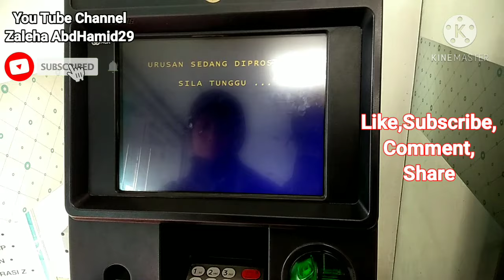cara ambil duit di mesin ATM BSN menggunakan kad bank maybank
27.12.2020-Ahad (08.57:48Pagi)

Link Semua Tentang ( PERBANKAN )

saya akan upload video tentang perbankan atm,cdm,online banking inshaAllah